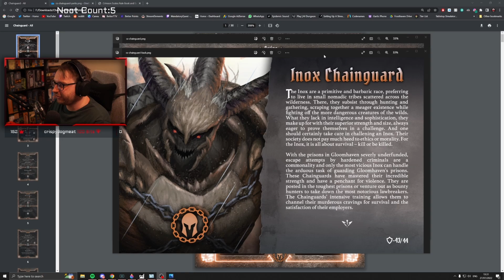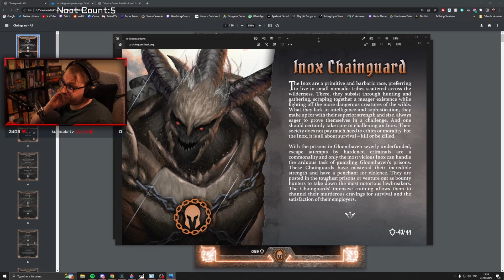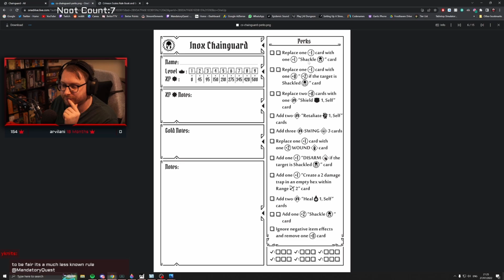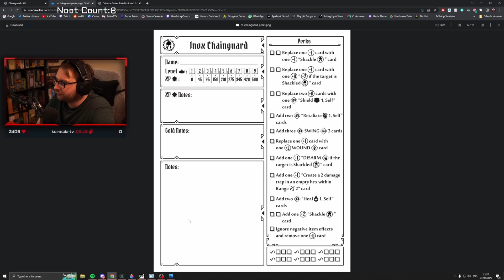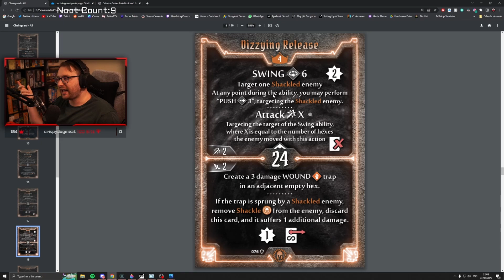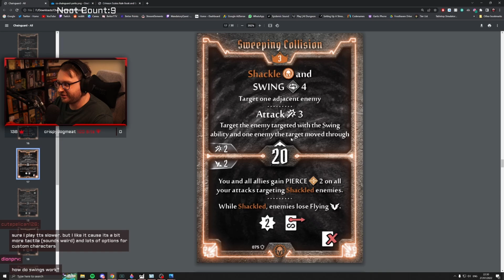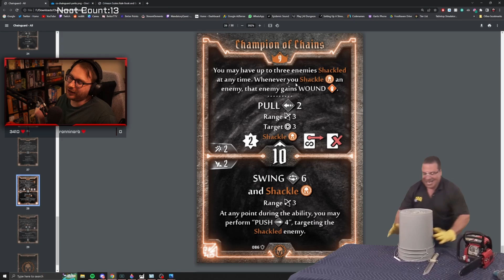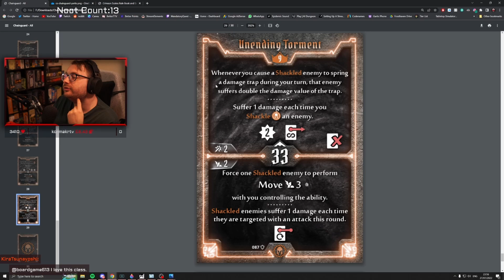Chained Helm Crimson Scales Class - First Look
Upload of the Twitch live steam discussing the Chained Helm / Chainguard from the community created Gloomhaven spin off Crimson Scales. Thanks to some of the members of the Crimson Scales team for hanging out in chat to help clarify when needed.

00:00 Intro
01:07 Character intro
08:57 Starting Cards
1:46:51 Perks
2:03:38 Level 2
2:12:47 Level 3
2:31:17 Level 4
3:02:15 Level 5
3:26:58 Level 6
3:37:55 Level 7
3:48:08 Level 8
4:00:47 Level 9
4:16:03 Thoughts
4:22:01 Outro